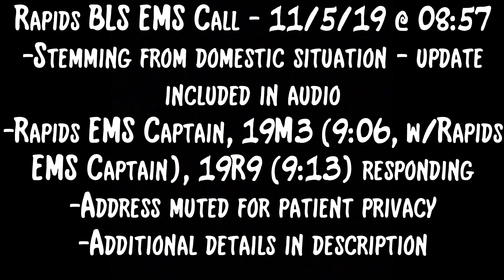Rapids VFC EMS Captain Responding to a Domestic Related Foot Injury + Bonus Catch | 11/5/19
*Recorded 11/5/19 @ 09:03
Rapids VFC EMS Captain is shown responding to a foot injury from a 21 y/o who kicked something, in anger. At the time of the dispatch, he was experienced uncontrolled bleeding. Rapids EMS Captain was promptly updated that this entire call could be derived from a derived incident and the male had a compound fracture in his foot. Both the initial dispatch and the update are included in the audio of this video. 19M3 (Rapids EMS Captain on board, AEMT-CC level) and 19R9 also responded but are not shown in this video. The bonus video showcases 19-R9 responding cold to a post-seizure evaluation in Clarence Center, NY.

Timeline:
-9:00 Stemming from domestic, kicking wall in anger, patrol on location momentarily, going to be cmpd fracture, attempting to control bleeding, Rapids EMS Captain requesting 2nd set of tones for driver
-9:04 Rapids member responding from Ridge Road Express to drive 19R9, Rapids EMS Captain responding in 19M3 to intimate patient contact
-9:08 19M3 on location w/patrol
-9:17 19R9 on location
-9:26 19R9 transporting ENH
-9:41 19R9 on location ENH
-9:47 19R9 clear/returning

Rapids EMS Captain is a Ford Fusion
19-R9 is a 2013 Chevy 3500HD/Road Rescue